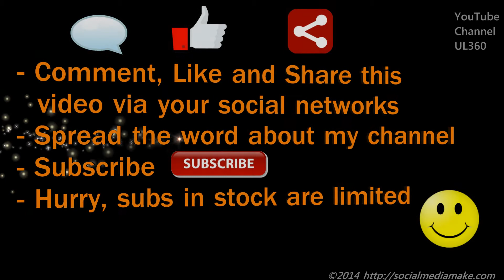Dubai International Airport | Taxi Ride from Al Satwa to Terminal 3 | Flight EK19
MY ACTION CAMERAS + WHERE TO BUY THEM:
GOPRO Hero3+ Black Edition
SONY HDR-AS30V
Video Editing Cyberlink PowerDirector 12 Ultimate Suite

Taxi ride from Al Satwa to Dubai Airport - Terminal 3 Business Class drop-off. Flight EK19 from Dubai (DXB) to Manchester (MAN).

The video is a little bit shaky due to movement activities.

I hope you enjoy the video. Positive and constructive comments are welcome. Looking forward.

V I D E O - T I M E L I N E - T R A N S C R I P T: